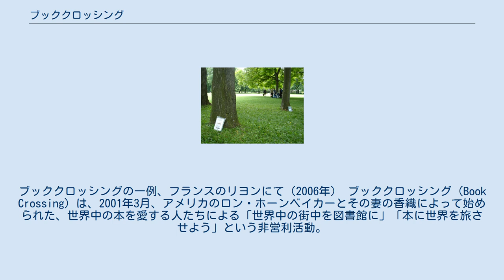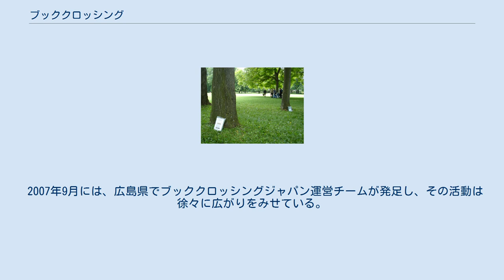ブッククロッシング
ブッククロッシングの一例、フランスのリヨンにて（2006年） ブッククロッシング（Book Crossing）は、2001年3月、アメリカのロン・ホーンベイカーとその妻の香織によって始められた、世界中の本を愛する人たちによる「世界中の街中を図書館に」「本に世界を旅させよう」という非営利活動。
 ブッククロッシングとは読み終えた本を、BCID(Book Crossing ID)という固有のナンバーを付けて、世界中に旅をさせるというもの。
オフィシャルサイトによると、2014年10月現在、およそ131万人のメンバーによって、約1千50万冊の本が登録され、132国を旅している。
また、日本での登録者数は2014年10月6日現在、およそ3550人。
 ブッククロッシングのウェブサイトは、2005年にウェビー賞を受賞した。
 活動内容から誤解されることがあるが、ブッククロッシングは本を買わないという活動ではない。
また、本をあちこちに置いて放置するというものでもなく、本を読むことをもっと気軽に、身近に楽しみ、本に愛情を持ってもらうことを目的としている。
 本を読む。
 本の最初の持ち主が、会員登録と本の登録（本の感想などを含む）をしてBCIDを取得、そのBCIDをダウンロードしたラベルに記入して本に貼り付ける。
 次に本を手にした人は、会員登録し、本の感想（ジャーナル）などをHPに書き込む。
 ブッククロッシングゾーンまたは誰かが拾ってくれる場所に本を置く。
もしくは直接友人に本を手渡す。
 本のリリース情報（本のリリース場所や時間）をHPのリリースノートに書き込むと他の会員が本の所在地を検索できる。
 2003年頃から日本での登録が見られるようになる。
東京都目黒区にある書店COW BOOKSが、ブッククロッシングのサポートを開始したことを機に、メディアでもこの活動が取り上げられるようになり少しずつ、参加者が増加した。
 2007年9月には、広島県でブッククロッシングジャパン運営チームが発足し、その活動は徐々に広がりをみせている。